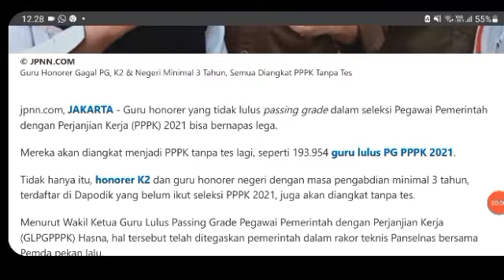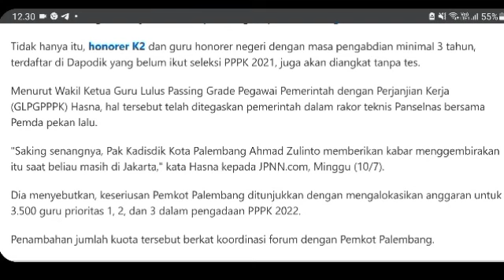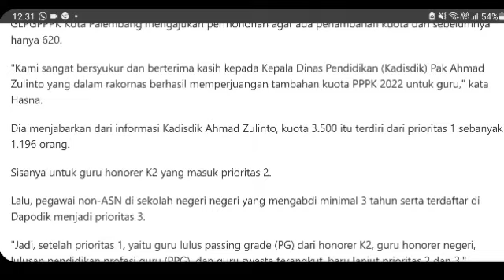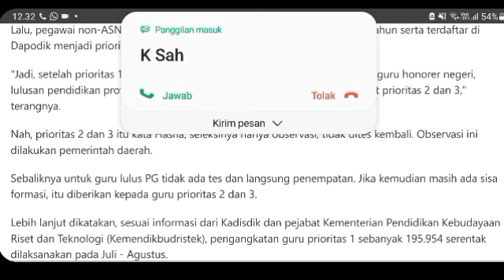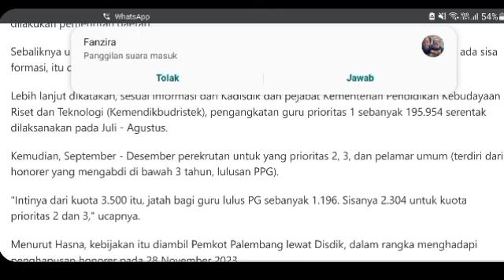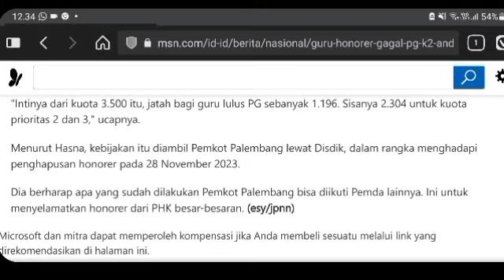SEMUA GURU HONORER AKAN DIANGKAT MENJADI PPPK TANPA TES WALAUPUN GAGAL PG K2 MINIMALNGAJAR 3 TAHUN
pppk
pppk guru
info pppk asn terbaru
pppk 2022 untuk honorer
berita pppk
info terbaru pppk hari ini
pppk tahap 2
sipas channel
kabar terbaru ppp guru
info terkini ppp guru
pppk guru tahap ii
kemendikbud ri
pppk terkini
pppk 2022
rincian gaji pppk tahap 2
berita pppk terbaru 2022
info p3k hari ini
seleksi pppk guru tahap 2
pppk tahap 3
info pppk terbaru
info pppk terkini
info pppk
info pppk terbaru hari ini
kabar pppk terbaru
info pppk tahap 3
pppk adalah
p3k
info pppk 2022 terbaru
guru honorer
info terbaru pppk
pppk adalah singkatan dari
pppk2022
kabar pppk terbaru hari ini
info p3k 2022
kabar terbaru pppk 2022
kapan pppk tahap 3 dibuka
info pppk guru 2022
pppk apa
pppk artinya
pppk asn
seleksi pppk
pppk tanpa tes
seleksi pppk 2022
prioritas pppk 2022
honorer
honorer diangkat jadi asn
honorer diangkat jadi pns
berita pppk hari ini
nip pppk
formasi pppk
menpan rb
guruhonorer
info pppk terkini 2022
info guru terkini
honorer diangkat pppk
prioritas 3 pppk
informasi guru
informasi guru terbaru
berita guru hari ini
berita guru terbaru
honorer langsung jadi pppk
siapa yang bisa diangkat jadi pppk
syarat pppk tanpa tes
agar lulus seleksi pppk
apa saja syarat pppk 2022
kapan pppk 2022 dibuka
pppk perawat
pppk dokter
bank soal tes pppk
prediksi soal tes pppk
bocoran soal tes pppk
fr tes pppk
latihan soal dan pembahasan pppk 2022
tips dan trik lulus pppk 2022
lowongan apa saja yang dibuka di pppk 2022
pppk tenaga kesehatan
lowongan pppk
tes pppk 2022
kabar guru terbaru
kabar guru hari ini
kabar guru terupdate
kabar guru terkini
info guru
sertifikasi guru terbaru
sertifikasi guru 2022
info guru 2022
prioritas 1 tes p3k
thk 2
guru swasta
non asn sekolah negeri
minimal 3 tahun mengabdi
kriteria honorer jadi pppk
pengangkatan honorer guru
honorer guru diangkat pppk
kapan honorer jadi asn
kapan honorer jadi pppk
kapan honore jadi pns
syarat honorer jadi asn
syarat honorer jadi pns
syarat honorer jadi pppk
cara honorer diangkat jadi pppk
cara honorer diangkat pns
cara honorer diangkat asn
honorer diangkat jadi pppk
berita guru 2022
informasi guru 2022
sosialisasi permenpanrb nomer 20 tahun 2022
permenpanrb nomer 20 tahun 2022 rilis
formasi pppk guru i pppk tahap 3 i pppk 2022
kuota formasi pppk 2022
bkn
kemendikbud ristek
guru lulus pg
kabar guru 2022
cpns2022
cpns2021
cpns
pppk2021
berita terbaru hari ini
berita terbaru
berita pppk 2022
afirmasi
mekanisme pppk 2022
panselnas
kemendikbud
kebijakan pppk 2022
jadwal pppk
sekolah induk
berita pppk guru terbaru
tunjangan sertifikasi guru
info terbaru guru
kabar terupdate guru
kabar terbaru guru
pppk guru terbaru
berita terupdate guru
pppk 2021
pppk guru 2021
nadiem makarim
info p3k
info hari ini p3k
kabar p3k
kabar pppk
formasi p3k
kabar baik pppk 2022
kriteria lulus pppk tanpa tes
prioritas 1 pppk 2022
prioritas 1 pppk
p3k prioritas 1
et ristek
dihapus
akan
tribun
tribun video
tribunnews
info pppk kemenag 2022
pppk kemenag 2022 lewat simpatika
rekrutmen pppk kemenag 2022
rekrutmen pppk 2022
nasib guru honorer yang tidak lulus pppk
pppk non guru 2021 untuk umum atau honorer
pppk 2022 non guru
tjahjo kumolo
prioritas pppk
tenaga kesehatan diangkat pppk
prioritas pppk tahap 3
prioritas 2 pppk
tenaga honorer dihapus
tenaga honorer
gaji pppk
prioritas 2 pppk 2022
informasi guru hari ini
prioritas 3 pppk 2022
info pppk tendik terkini
info pppk tahap 3 hari ini
update penetapan nip p3k
formasi pppk guru 2022
update nip3k
formasi pppk tahap 3
nip p3k hari ini
kabar pppk hari ini
formasi pppk tahun 2022
penetapan nip pppk terbaru
info pppk guru terkini
info pppk hari ini
update formasi pppk 2022
update formasi pppk
formasi pppk untuk guru
informasi pppk tahap 3
informasi pppk terbaru 2022
sarat pengangkatan honorer jadi p3k
sarat pengangkatan honorer jadi asn pppk
pengangkatan honorer terbaru
prngangkatan honorer jadi asn pppk
honorer diangkat jadi asn pppk
prngangkatan honorer
honorer seg3ra diangkat
imfo honorer terbaru 2022
honorer segera diangkat jadi asn
honorer pppk
honorer segera diangkat jadi pppk
asn
pns
informasi
viral!!!
diangkat tampa tes
tanpates
tescat
prioritas1
formasipppk
pppkguru2022
afirmasipppk
afirmasipppk2022
pengangkatan honorer
guru
infopppk
pppkgurutahap3
tahap3
seleksi casn 2022
p3k2022
pppkguru
infopppktahap3
lolosformasi
p3ktahap3
formasikosong